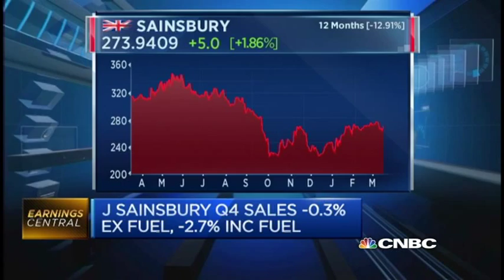Can Supermarket Sainsbury's Recover? | CNBC International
Can supermarket Sainsbury's recover? William Hobbs, head of Equity Strategy at Barclays Wealth and Investment Management, discusses how food retail is a "terrible place to be" at the moment.